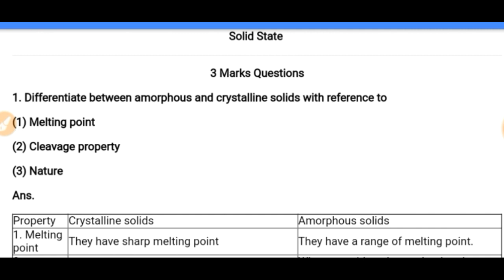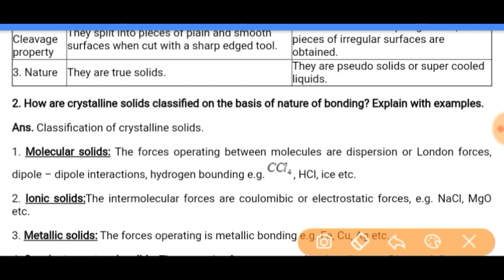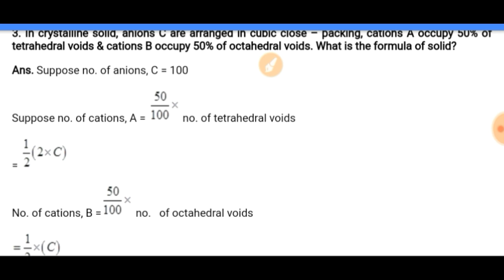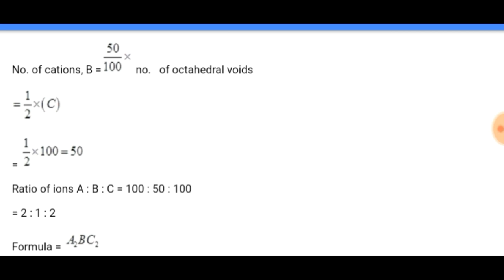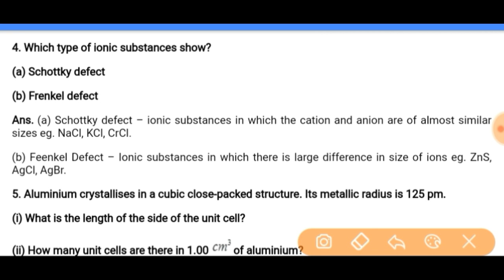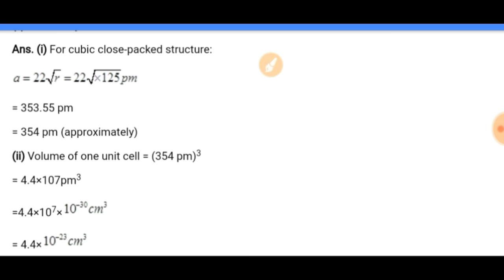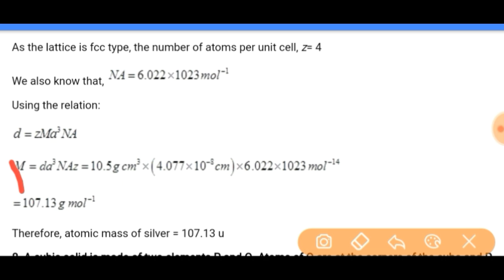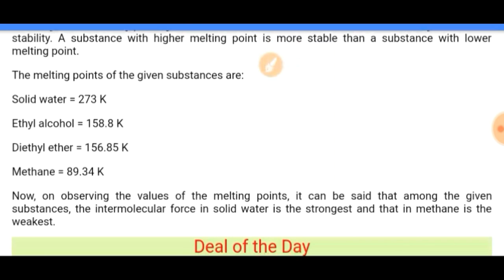Class12 Boards में 80% लाने है तो इस Video को जरूर देखें||Solid State Most Important Question